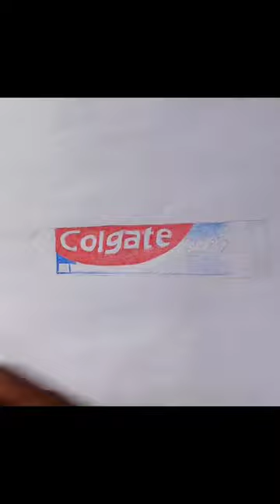Colgate toothpaste realistic drawing